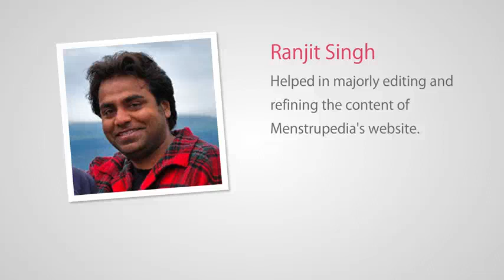A Month in a Minute at Menstrupedia - Jan 2013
Developments at Menstrupedia in Jan 2013.